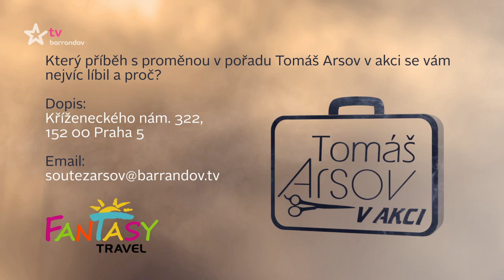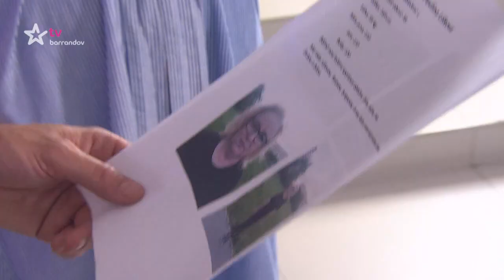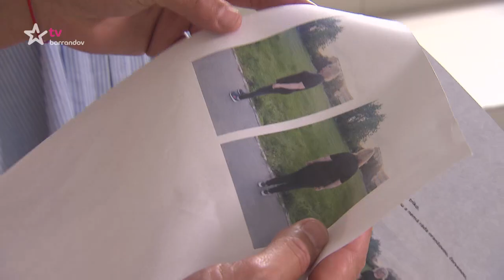Tomáš Arsov v akci (2019/24) - Pavlína